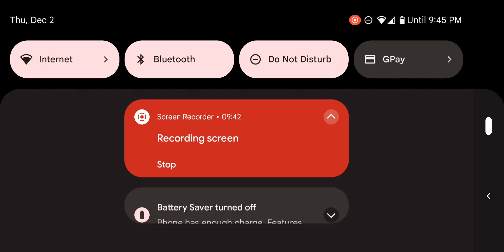I Finally Got The Rare Bill Newton Hill Climber Skin From Hill Climb Racing 1 In Hill Climb Racing 2